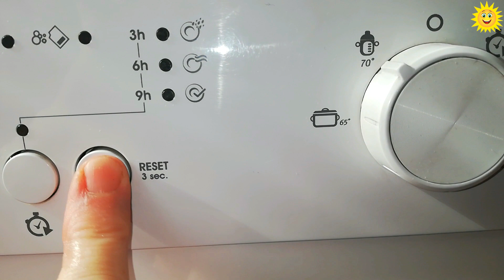Kompot od višanja pasterizovan u MAŠINI ZA PRANJE SUDOVA - Kuhinja Sunčane Staze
Potrebno je:
- 450 gr višanja
- 4 kašike šećera
- voda
- tegla od 720 ml
- zatvarač
- ovo je mera za jednu teglu
❤ kliknite na zvonce kako bi dobijali obaveštenja o novim receptima  ❤

Želim da zahvalim svim pratiocima na nesebičnoj podršci koju mi pružate u svakodnevnom radu. Vi ste mi vetar u leđa i bez vas sve ovo ne bi bilo isto.
Pozivam vas da mi u komentarima delite vaše utiske, ideje, kritike i sugestije.
Komentari koji vređaju autora ili nekog od pratilaca biće obrisani.
Želim da ovo bude zajednica u kojoj se svi međusobno poštujemo i imamo slobodu da razmenjujemo mišljenja.
Budite slobodni da mi se obratite i preko društvenih mreža čije vam linkove delim.
Hvala Vam što šetate Sunčanim stazama!